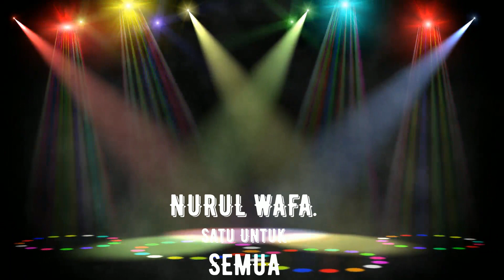NURUL WAFA UNTUK SEMUA ll GOLDEN NIGHT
Serunya nonton pentas seni karya santri nurul wafa gunung hideung sukarame,ini merupakan program bulanan yang di selenggarakan 3 bulan satu kali dan penyelenggaranya setiap bulan itu berbeda yaitu setiap angkatan senior class dan junior class ,dan di dalam nya merupakan pentas seni asli hasil santri nurul wafa dan ini temanya diberi nama dengan nurul wafa golden night.